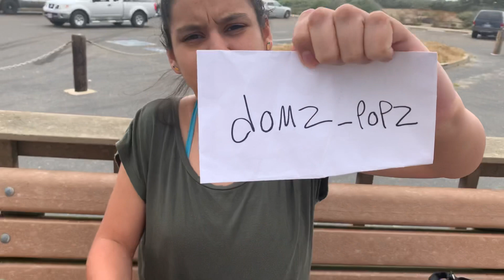Target dog unboxing/ giveaway win!!!!!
Thank you! For watching and go follow
On Instagram and YouTube at
domz_vlogz

Thank you guys for watching stay safe and Healthy!!😇